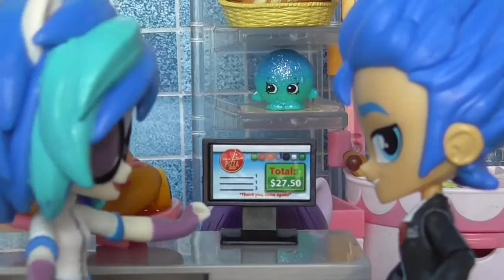Twilight Sparkle esta celosa: Flash Sentry sale con otra | equestria mini girl my little pony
Twilight Sparkle esta celosa porque hoy Flash Sentry ha decidido salir con DjPon 3. Cuando Pinkie Pie se entera de que su pastelería está siendo usada como lugar de un supuesto acto de infidelidad, enseguida le avisa a Twilight Sparkle. Twilight, va a la pastelería y ahí comienza la pelea más epica de la historia de las equestria mini girls de my little pony.